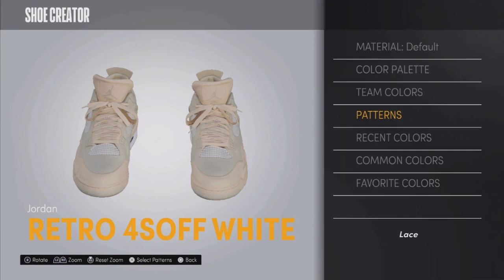🦋*NEXT-GEN* HOW TO MAKE DESIGNER SHOES in NBA 2K21 💰 CUSTOM SHOES GLITCH SHOE TUTORIAL on NBA 2K21